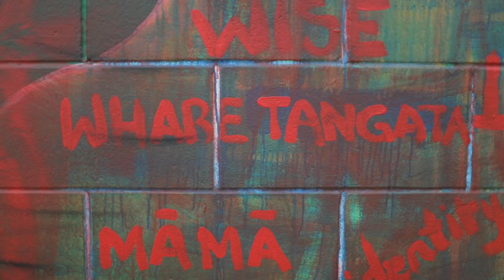Matata mural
So a few weeks ago I had the opportunity to do my first filming job for Whakatane District council.
It was filming a mural painted by artist, Arohanoa Matthews in Matata, Aotearoa/New Zealand.
I'm really happy how the whole thing came together and definitely learnt a lot from the experience of filming and editing. I look forward to learning more and growing along this film making journey.